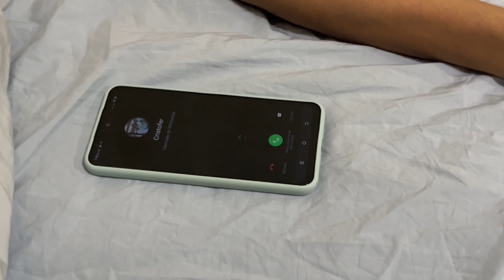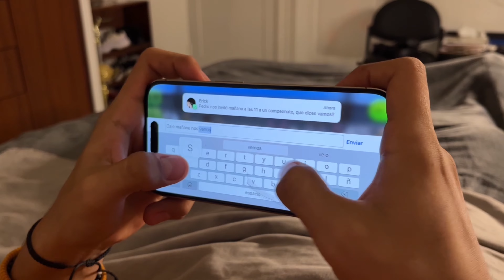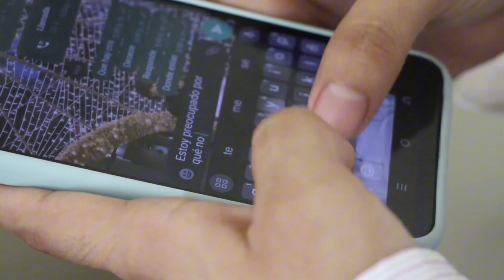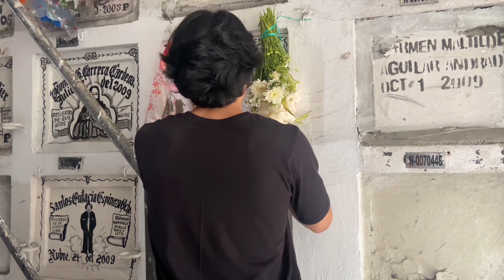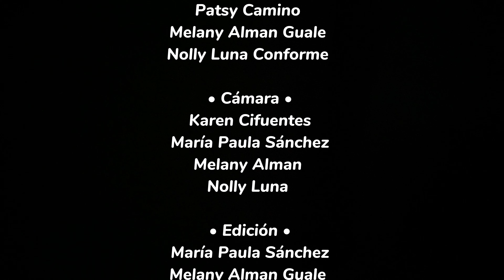Cortometraje - Lo que no se ve- "2do. Festival Retórica" - ISTG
"🎭 ¡Prepárate para un viaje emocional en "Lo Que No Se Ve"! 💔✨

Dos amigos, vidas aparentemente normales, esconden profundas tensiones emocionales. A través de diálogos íntimos y momentos cotidianos, descubrirás las luchas internas que enfrentan. Uno de ellos, preocupado por la ausencia del otro, emprende un viaje emocional para descubrir la verdad detrás de las apariencias. ⚖️💡 Descubre que, detrás de sonrisas, pueden esconderse batallas internas que merecen comprensión y empatía. 🤝❤️

¡No te pierdas este poderoso recordatorio!